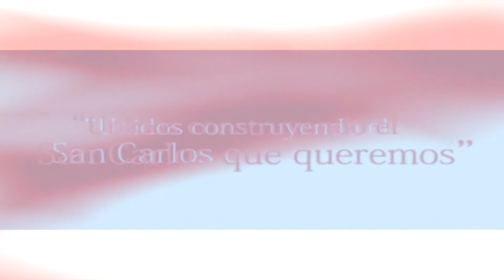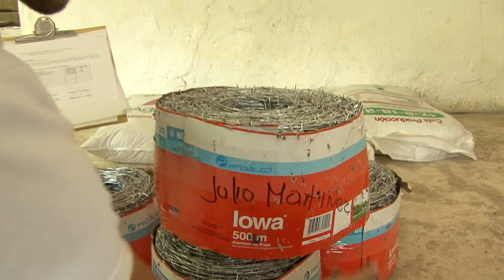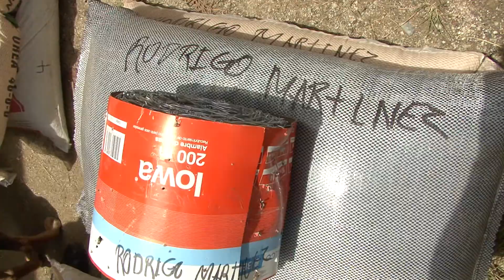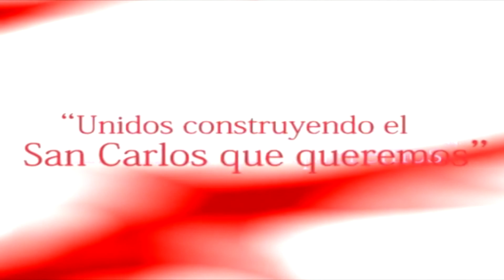PRESUPUESTO PARTICIPATIVO VEREDA PALMICHAL.